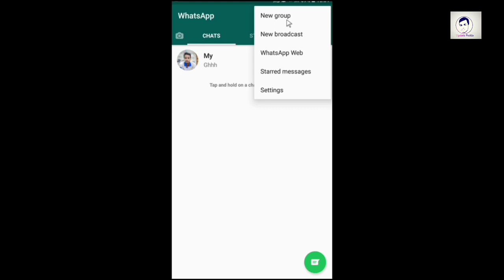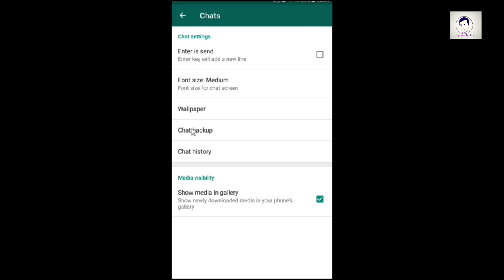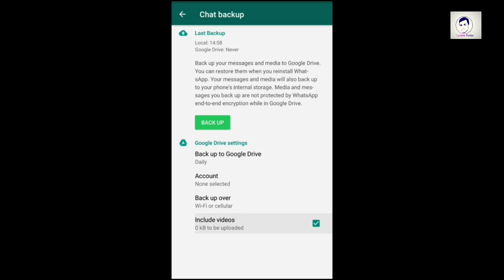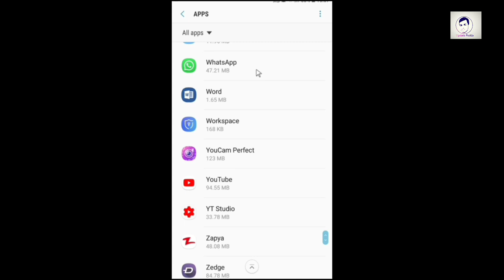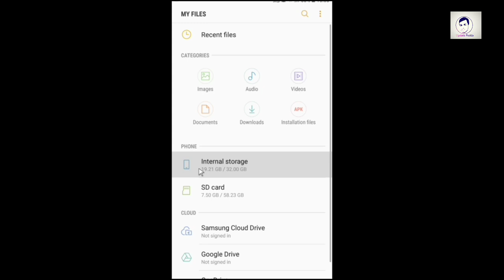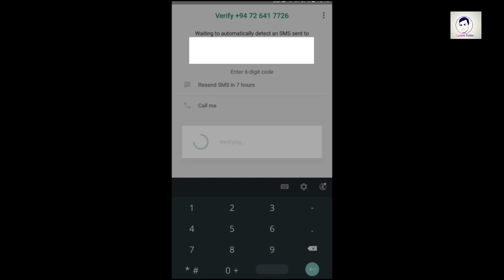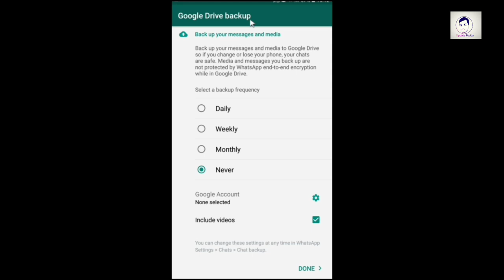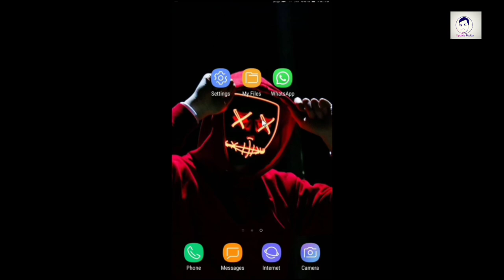How to Recover Your Delete Chats in whatsapp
Oyalata Thiyana prashna Mage WhatsApp ekata Massage Ekak Margayen Yomukala heka